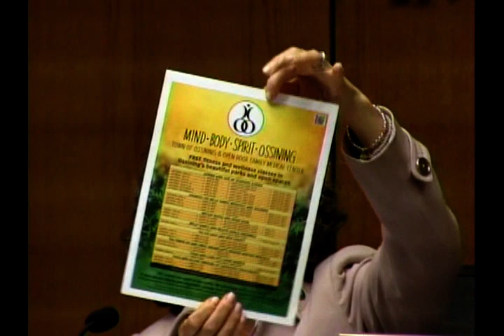TC 6 11 2019